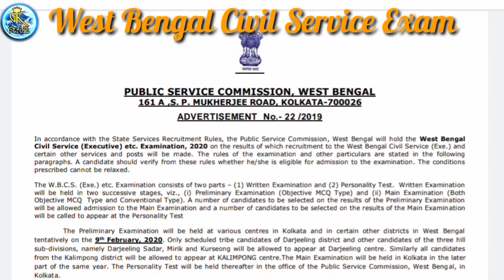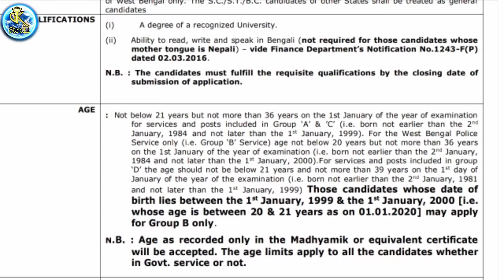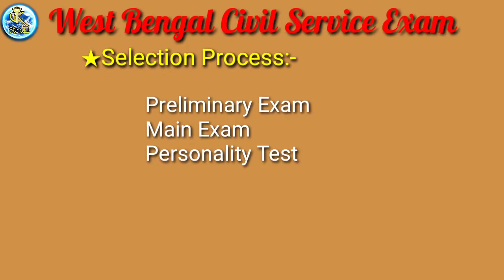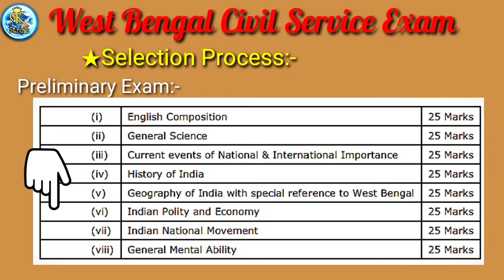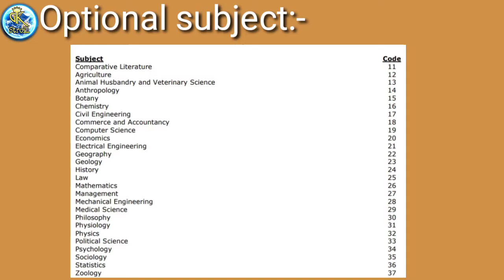How to preparation WBCS 2021/age limit/qualification/syllabus/selection process/GK stroll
West Bengal civil service exam

Today discuss topic:-

1. Qualification
2. Age limit
3. Selection process
4. Personality test
5. Syllabus
6. Cut off

All important topic of wbcs discuss this video.

★এই চ্যানেলের সাথে যুক্ত থাকুন ।

১. এখানে অভিজ্ঞ শিক্ষকমন্ডলী দ্বারা 'ইতিহাস' ও 'ভূগোল' বিষয় খুব যত্ন সহকারে বোঝানো হয়।

২. Upcoming Exam  কে কেন্দ্র করে প্রত্যেকদিন ভূগোল ও ইতিহাস বিষয় থেকে 50 টি করে প্রশ্ন উত্তর আলোচনা করা হয় বিষয় ভিত্তিক।
৩. WBCS EXAM PREPARATION
৪.ALL JOB MOTIVATION.

       🙏🙏🙏🙏🙏🙏🙏ধন্যবাদ🙏🙏🙏🙏🙏🙏🙏